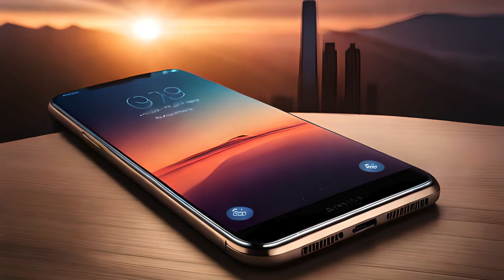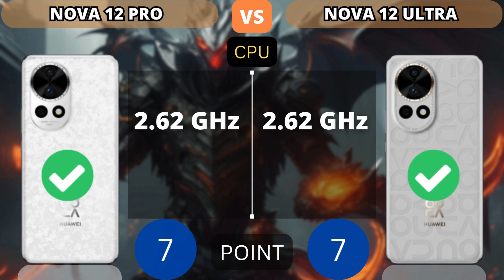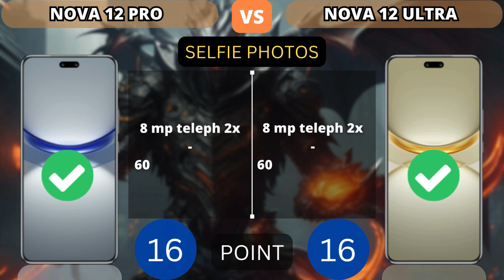Huawei Nova 12 Pro 5G vs Huawei Nova 12 Ultra 5G | PHONE COMPARISON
This video shows a comparison of specifications Huawei Nova 12 Pro 5G vs Huawei Nova 12 Ultra 5G | PHONE COMPARISON

Additional Info:
Here we compared two mid-range smartphones: the 6.76-inch Huawei Nova 12 Ultra (with HiSilicon Kirin 9000S) that was released on December 26, 2023, against the Huawei Nova 12 Pro, which is powered by the same chip. On this page, you will find tests, full specs, strengths, and weaknesses of each of the devices.

NOTICE:
1. Price estimates, displayed as the cheapest and taken from trusted online stores such as Amazon, Giztop, Aliexpress, original product stores and others.

2. this is just a point count, point value added to higher specs.